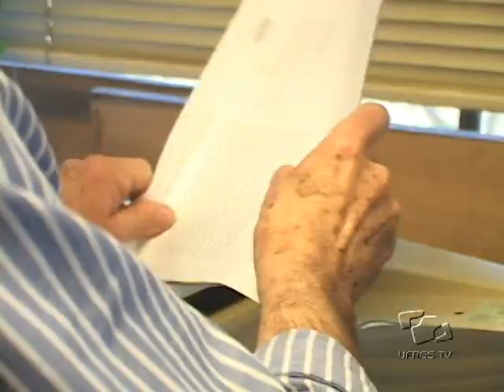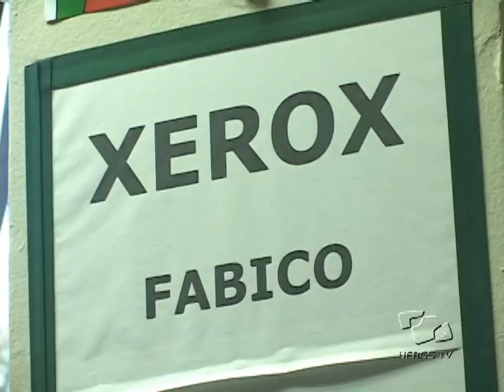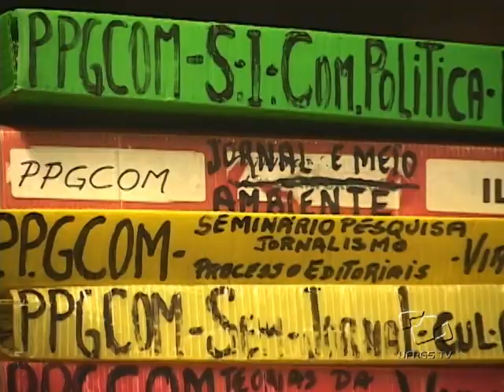Meu Lugar na UFRGS - Abilio e Seno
Conhecidos por trabalharem há 10 anos no xerox da FABICO, Abilio e Seno contam como é o trabalho na Faculdade e falam da convivência com professores, alunos e funcionários da UFRGS